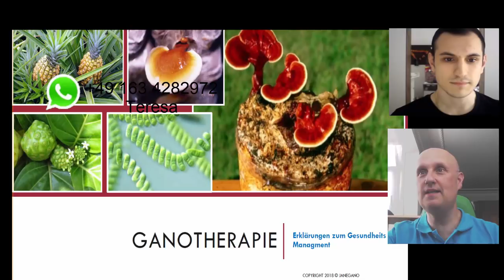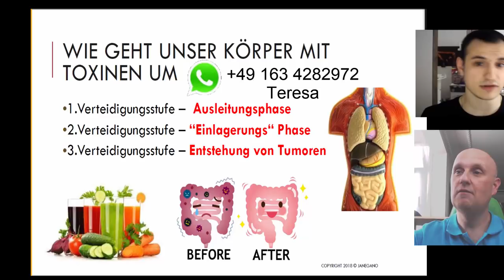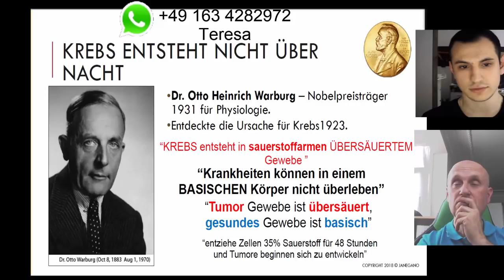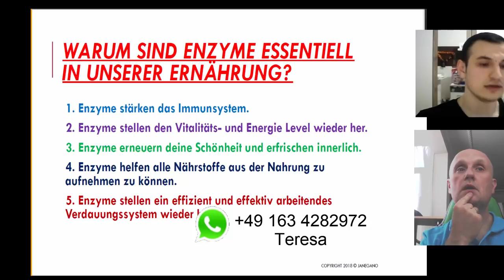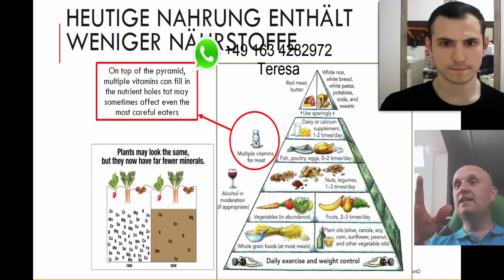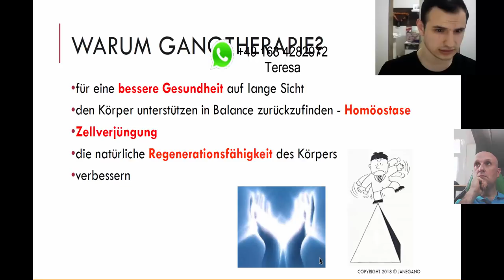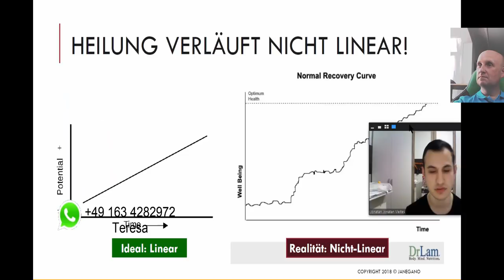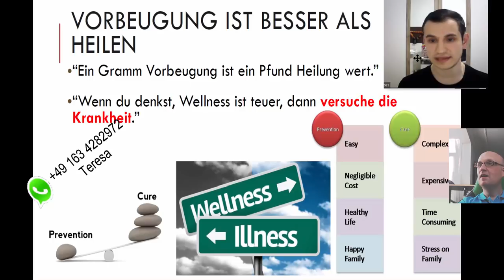DXN Germany Alemania♛✆ ☎️♛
ASESORÍA PERSONAL